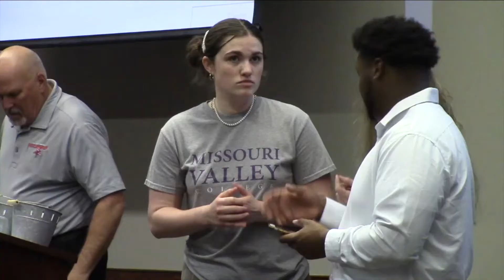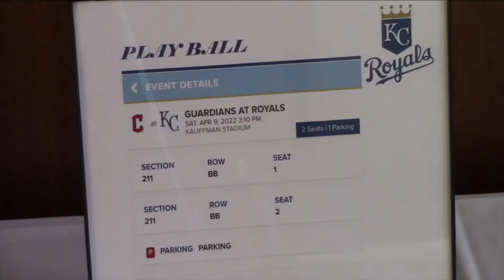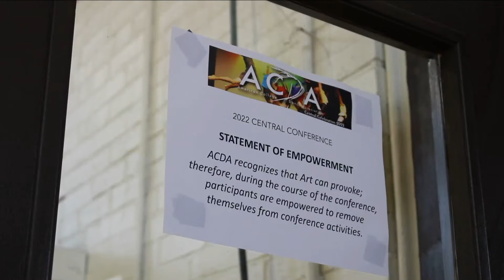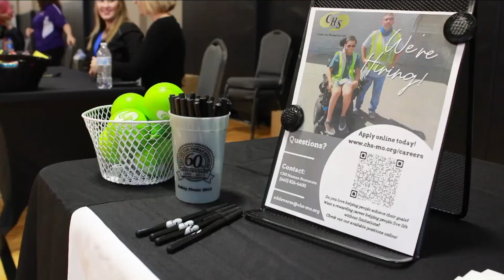KMVC News - 22 March 22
KMVC News is a product of the Mass Communication Department of the Missouri Valley College Division of Communications, Humanities and Human Services.